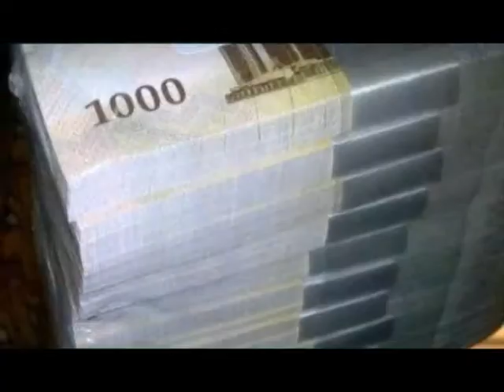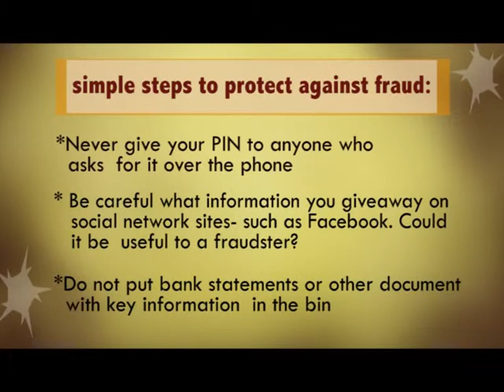e fraud; Man disguises as bank staff to dupe victim of N6 million